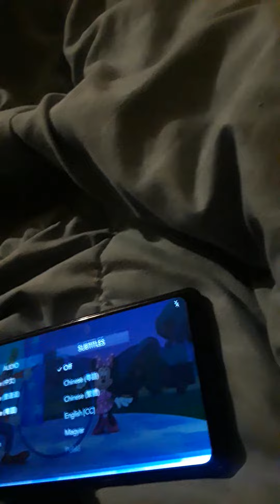April 27, 2023